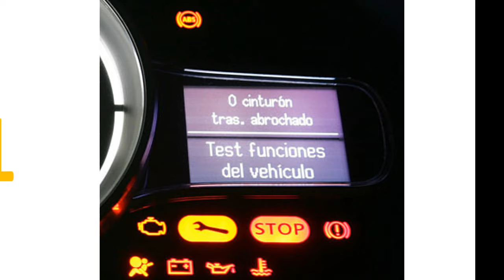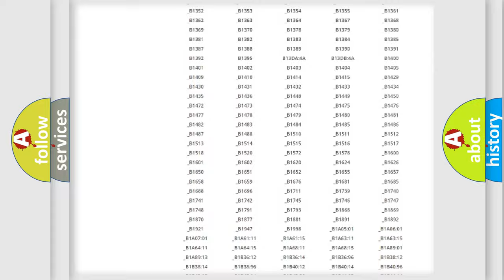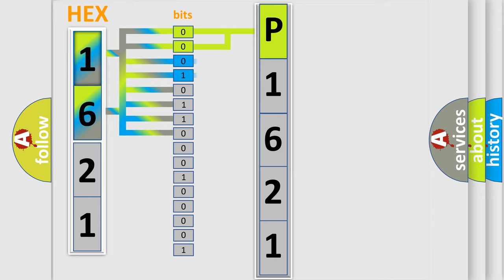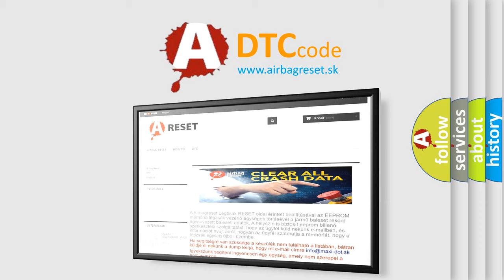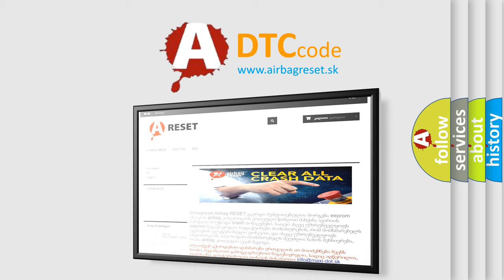DTC Saturn P1621 Short Explanation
Contents:
0:21 Basic DTC analysis according to OBD2 protocol standard.
1:48 Insight into programming
2:58 A diagnostically understandable description of the Diagnostic Trouble Code
3:05 Basic error definition

Make:
Saturn
Code:
P1621
Definition:
High Speed CAN Communication Bus
Description: